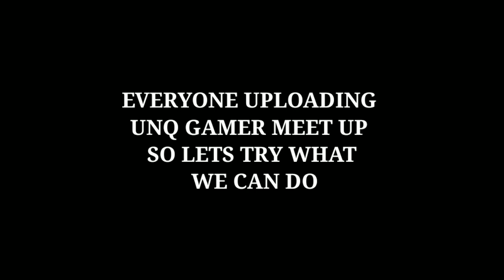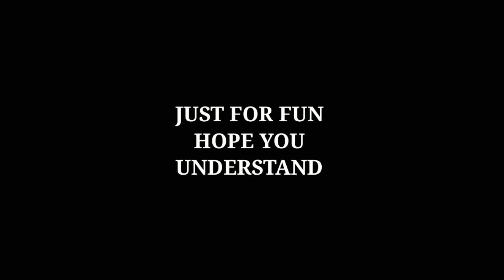UNQ MEET UP || PAPAM UNQ GAMER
unq gamer meetup
meetup funny situations
vloggers
self promotions

Its not troll
Its a funny video on situation
My intention is to explain there situation in a funny way